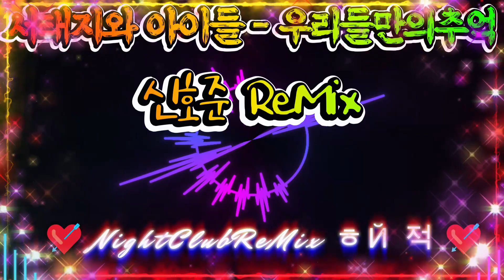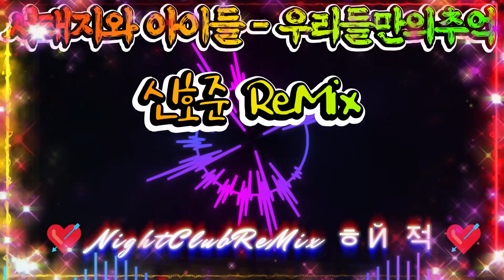[나이트클럽 음악] 서태지와 아이들 - 우리들만의추억 신호준 ReMix